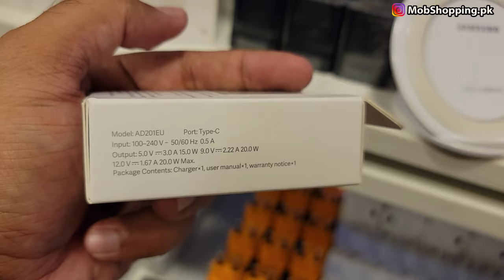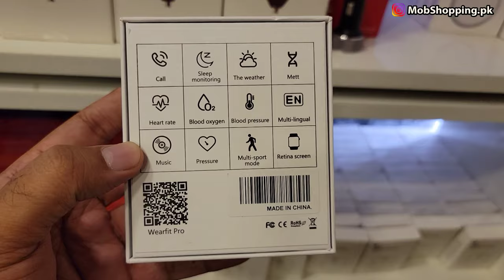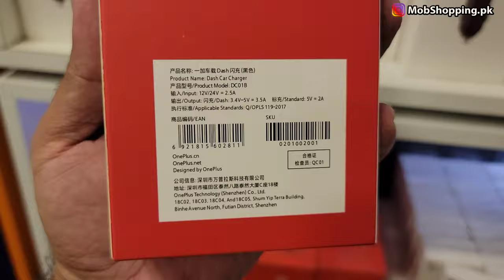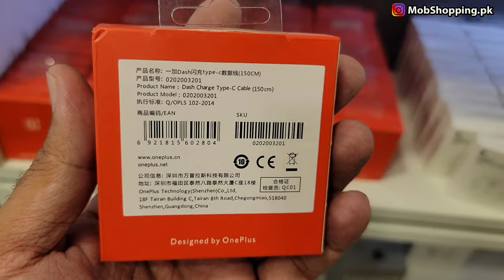Cheap Original Accessories | Apple Samsung LG & Other Brands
Buy Cheap Accessories - Wholesale & Retail Price